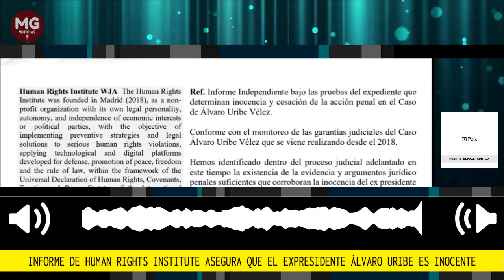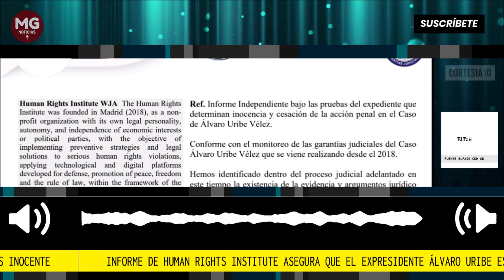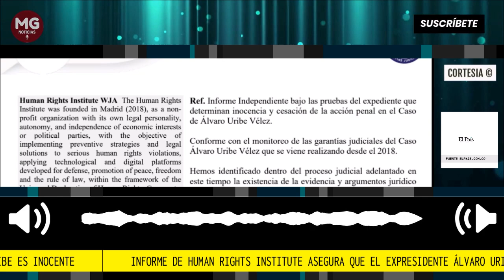🔴 "ÁLVARO URIBE ES INOCENTE": SEGÚN INFORMA DE HUMAN RIGTH INSTITUTE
Informe de Human Rights Institute asegura que el expresidente Álvaro Uribe es inocente
La entidad además ha realizado el monitoreo a las garantías judiciales del caso.